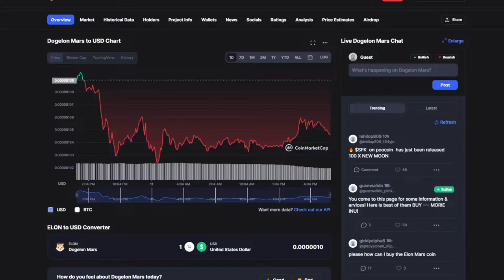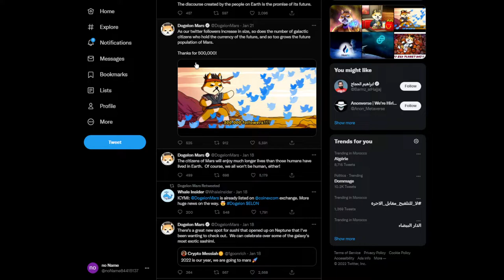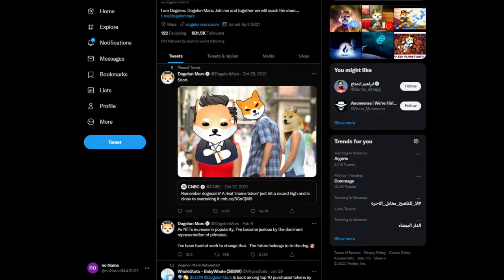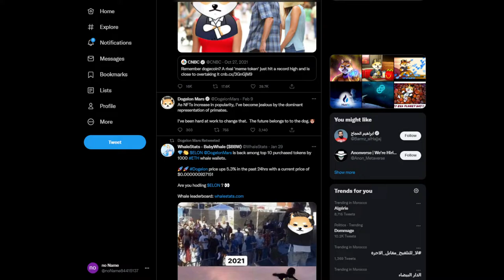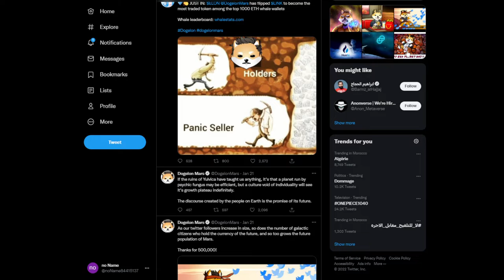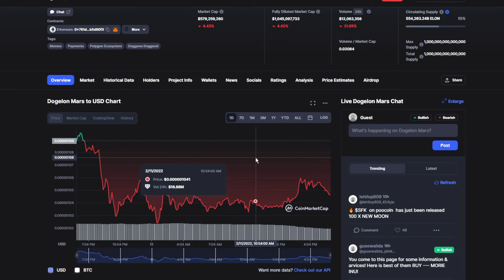DOGELON MARS TOKEN BIG UPDATE: TOMORROW IS A BIG DAY! HUGE PUMP! (PRICE PREDICTION NEWS TODAY 2022)